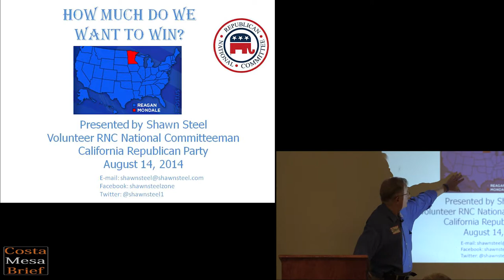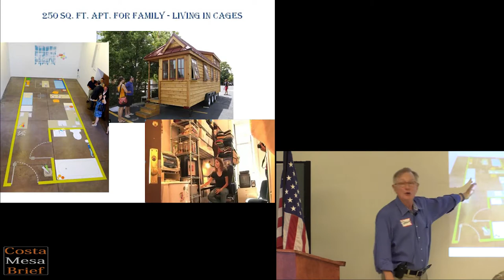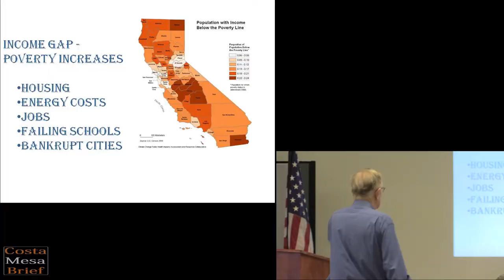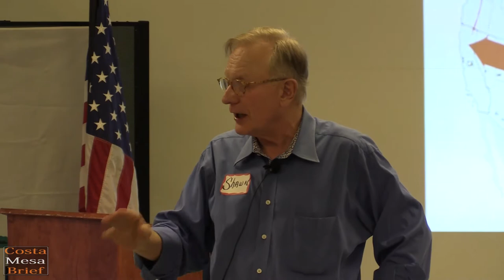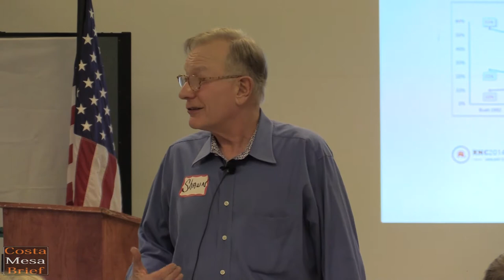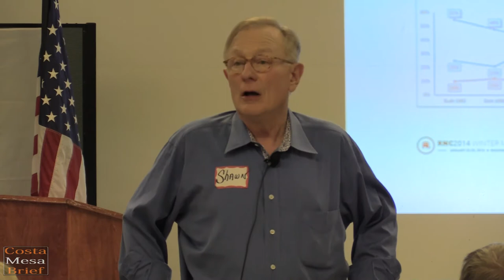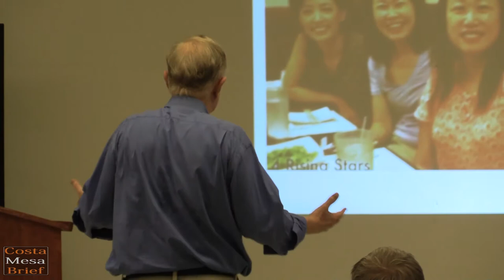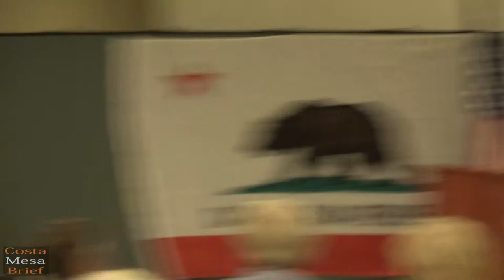Shawn Steel - Republican National Committeeman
On August 14, 2014, California Republican National Committeeman Shawn Steel spoke at the Newport Mesa Tea Party.   Topics included:

• Reagan's early years
• Republican National Committee
• History of the Republican Party
• Conservatism
• Red vs. Blue states
• Main Street Media
• Techniques to Control the Population
• San Francisco's Assoc. of Bay Area Governments (ABAGs)
• San Francisco's Sewage problems were caused by Liberals
• San Francisco's poverty problems
• Google and General Electric are crony capitalists
• Migration of California's middle class to other states
• Voting trends by nationality and race
• Why there are so many successful Asian woman politicians in OC
• Mississippi politics
• Open primaries
• Ron Paul and Rand Paul
• Overuse  of S.W.A.T. within the Police
• The Transgender Identification Law
• Dividing California into six separate states